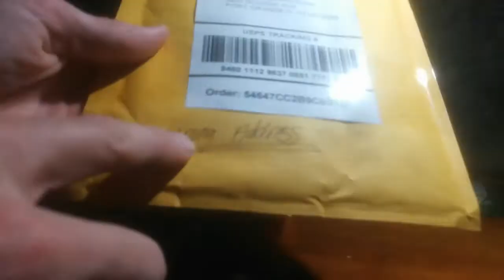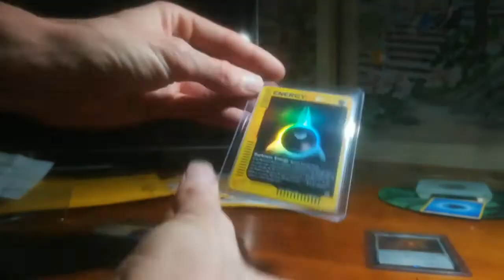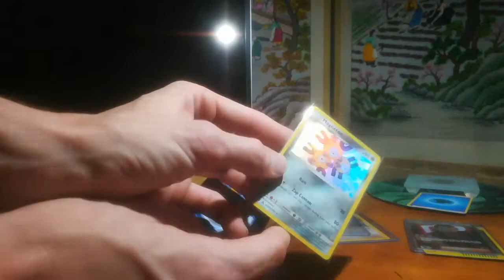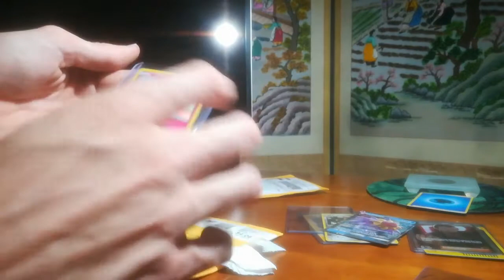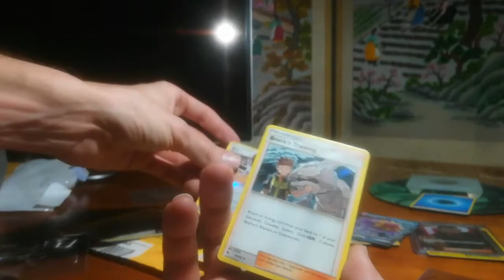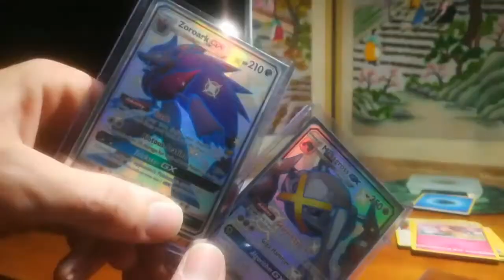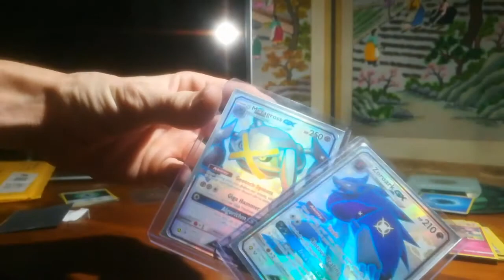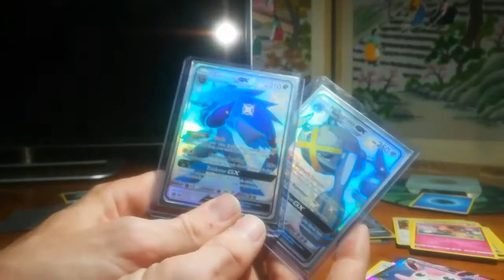BIGGEST Mail Day Yet!!! KaseyhasPokes x Alphastratus MVPs (Thursday)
Will attach their channels links once I get off my first day at the second job.

And Alpha Stratus (mail came in super late but has finally arrived also too clutch)

I cannot let you know how appreciative I am of these giveaways and how great of people you both are I hope to give back to you both in the future.

BIG big mail day today and this is the completion of the 68 card hidden fates set not including the sv secrets.